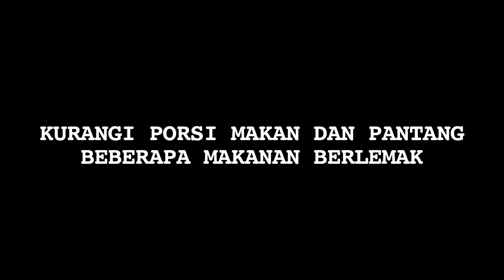Bang Onnih Menguak Penyebab Farhat Abbas Makin Kurus - Cumicam 12 Juni 2018